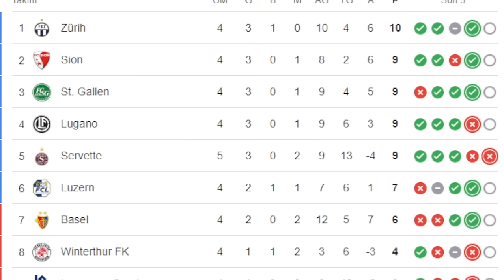SONDAKİKA Okan Buruk "Maçımıza Türk Hakemi İstiyoruz", UEFA'dan Ivan Bebek ve Ceza Sürprizi!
Fenerbahçe Fenerbahçe,
OğuzAydın Oğuz Aydın,
CenkTosun Cenk Tosun,
AllanSaintMaximin Allan Saint Maximin,
YoussefEnNesyri Youssef En Nesyri,
Duyum Duyum,
Transfer Transfer,
Livakovic Livakovic
İrfanCanEğribayat İrfan Can Eğribayat,
Osayi Osayi,
Becao Becao,
Krunic Krunic,
Fred Fred,
Szymanski Szymanski,
Tadic Tadic,
EdinDzeko Edin Dzeko,
Dzeko Dzeko,
Tivibuspor Tivibuspor,
Beinsports Beinsports,
MustafaHoca Mustafa Hoca,
Beşiktaş Beşiktaş,
Galatasaray Galatasaray,
Trabzonspor Trabzonspor,
TFF TFF,
MHK MHK,

👨‍💻 Okan Buruk'tan olay tepki! İsviçre'nin kardeş ülkesinde Alman hakem atadılar, rövanş maçına Azeri hakem istiyoruz! Türk Hakem İstiyorum!
⛔️ Galatasaray, Türkiye Liginde geçen sezon 38 maçta sadece 1 kırmızı kart gördü!
✅ Galatasaray, Avrupa kupalarında çıktığı son 3 maçta, 3 kırmızı kart gördü!

Galatasaray, Okan Buruk, Young Boys, UEFA, İsviçre, Alman, Azeri, FIFA,
Muslera, Kaan Ayhan, Abdülkerim Bardakçı, Davinson Sanchez, Fenerbahçe, Beşiktaş, Trabzonspor, Şampiyonlar Ligi, UEFA, Ivan Bebek, Halil Umut Meler, Mehmet Büyükekşi, Dursun Özbek